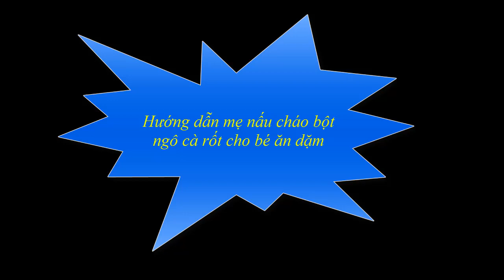Cháo ngô cà rốt cho bé 5 đến 6 tháng ăn dặm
Cháo là món ăn phổ biến nhất trong giai đoạn ăn dặm. Khi mẹ chú ý cách nấu cháo ăn dặm cho bé sẽ giúp tạo ra những hương vị thơm ngon. Đồng thời mang đến cho bé yêu những thực đơn giàu dinh dưỡng.